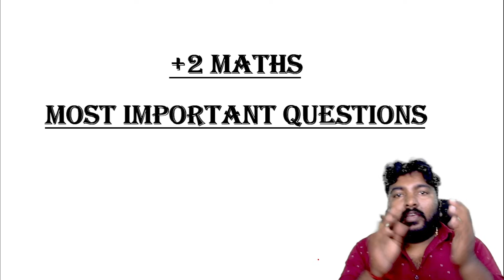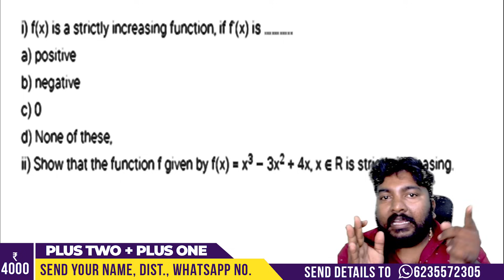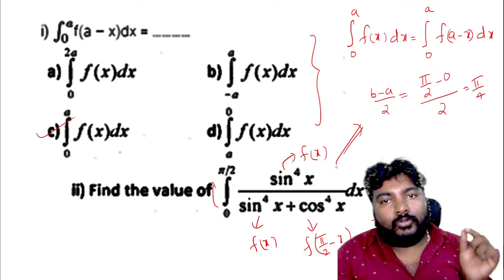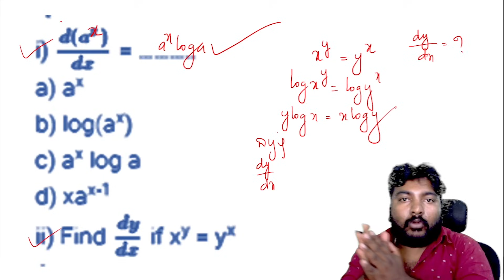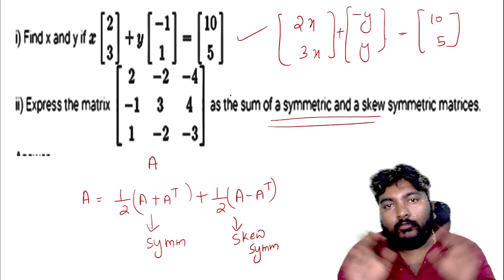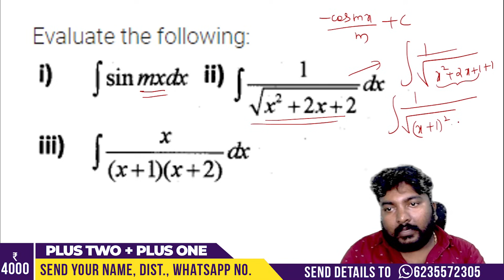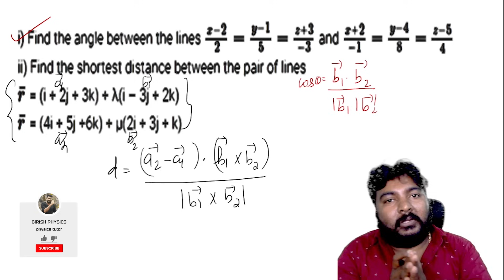Plus Two | X'mas Exam | Maths | ഇത്രയും പഠിച്ചാൽ 40 മാർക്ക് ഉറപ്പിക്കാം..!! | 100% Sure 🔥🔥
PLUS TWO MATHS Xmas Special Classes